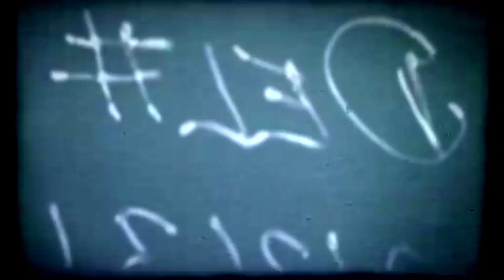Remothered: Tormented Fathers - #5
Remothered: Tormented Fathers jest survival horrorem opracowanym przez niezależne studio Darril Arts we współpracy z zespołem Stormind Games. Prace nad grą rozpoczęły się w 2007 roku, z inicjatywy Chrisa Darrila. Deweloper zamierzał początkowo stworzyć remake kultowego Clock Tower, jednak ostatecznie jego projekt ewoluował w całkowicie autorskie dzieło. Produkcja jest pierwszą odsłoną planowanej trylogii.

Historia opowiedziana w Remothered: Tormented Fathers jest pełna tajemnic – nawet bohaterka, w jaką się wcielamy, jest zagadkową postacią. Rosemary Reed ma 35 lat, a do posiadłości należącej do Doktora Feltona przybywa z zamiarem przeprowadzenia śledztwa w sprawie zaginięcia jego córki – Celeste. Dziewczyna przepadła w tajemniczych okolicznościach przed kilkoma laty. Na miejscu sprawy przybierają nieoczekiwany powrót – we wszystko wplątani są kultyści i nadprzyrodzone siły, a protagonistka zmuszona jest do walki o życie.